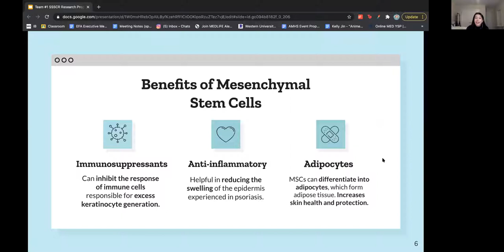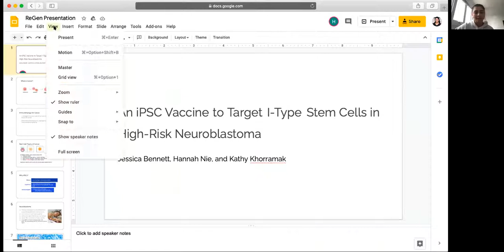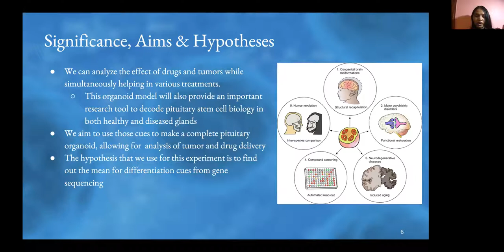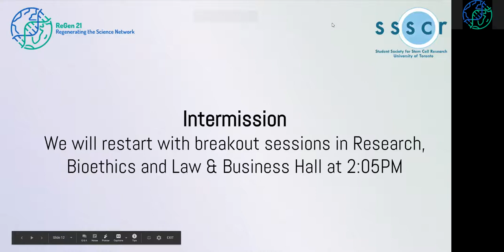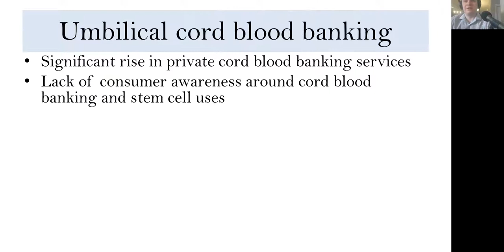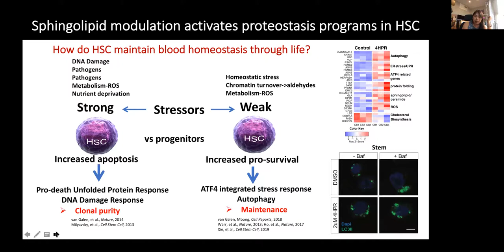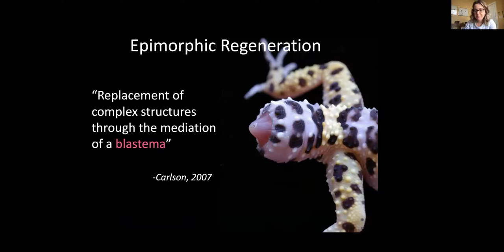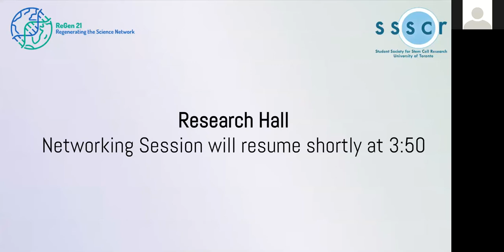Case Competitions, Current Research in Stem Cells, and Formal Networking! ReGen21 Online Conference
Listen to insightful case competition presentations given by students, followed by talks about current stem cell research from professionals in the life science field.

About the Conference:
Since 2016, SSSCR at the University of Toronto has hosted the annual Stem Cells Conference, was attended by over two hundred students and featured experts from many different fields in the Greater Toronto Area.

ReGen21 is our first unique online conference. Throughout the day, a host of speakers and organizations will engage competitors and attendees on critical skills and breakthrough ideas.

@ssscr_uoft on Instagram, Facebook, Twitter, Youtube